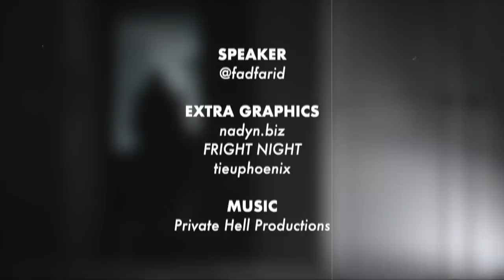Terserempak Hantu Lepak Dekat Tangga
Sian dia kena kacau, dia pun PKP kot.